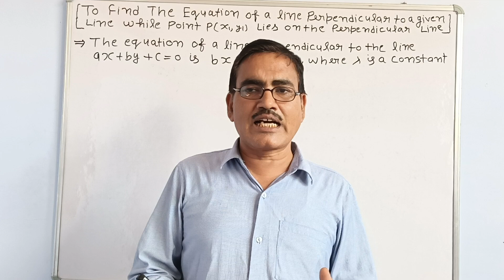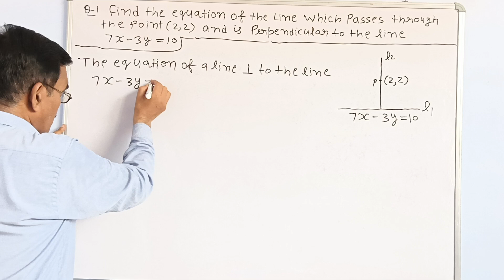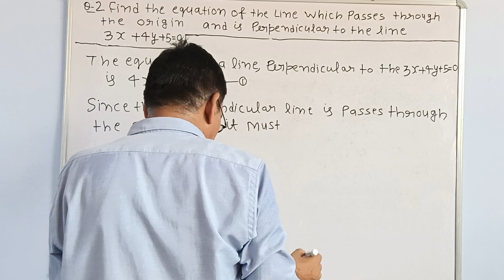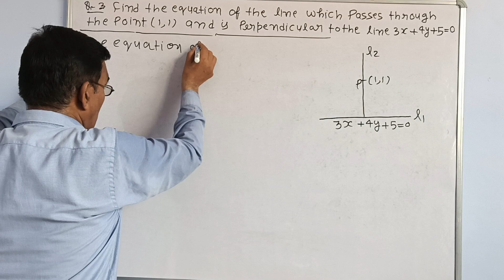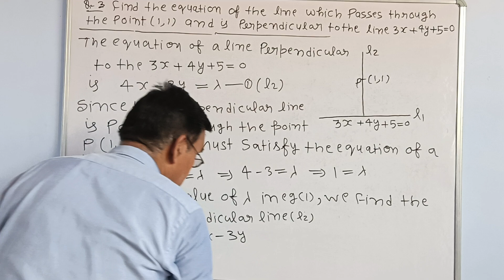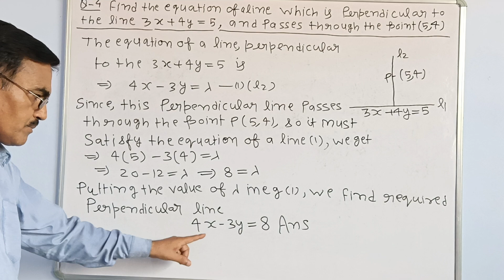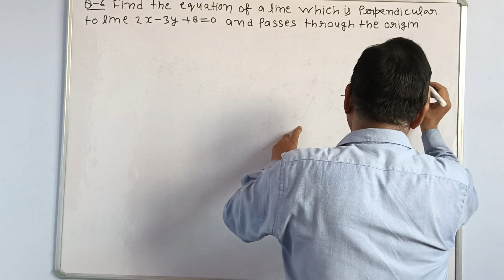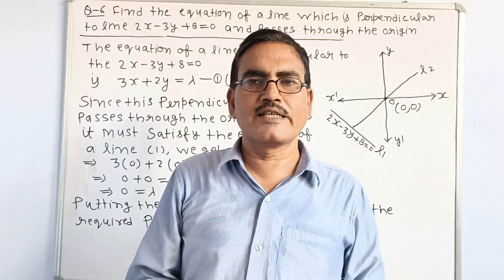C.G - class 11th (N.C.E.R.T)(2024-2025) (Equation of a line Perpendicular to a line ) P.C-6 Part -11